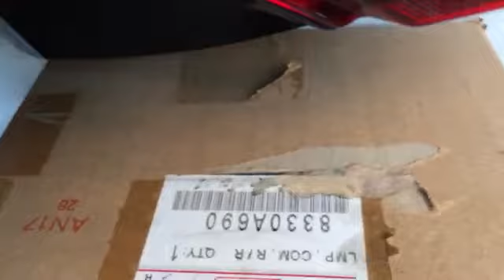Đèn hậu xe mitsubishi outlander sport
Đèn hậu xe Mitsubishi Outlander giá tốt nhất
Trong quá trình lưu thông xe trên đường không thể tránh khỏi va chạm gây vỡ gãy, hỏng hóc Đèn hậu xe Mitsubishi Outlander. Và phụ tùng An việt website PhutungMitsubishi.vn * PhutungAnviet.com Chuyên cung cấp phụ tùng dòng xe Mitsubishi Outlander với giá tốt nhất.

• *Bán Đèn hậu xe Mitsubishi Outlander ở đâu giá tốt nhất
Để trả lời câu hỏi:
– Mua Đèn hậu xe Mitsubishi Outlander ở đâu?
– Ở đâu bán Đèn hậu xe Mitsubishi Outlander giá rẻ?
– Mua Đèn hậu xe Mitsubishi Outlander ở đâu tại hà nội?
– Bán Đèn hậu xe Mitsubishi Outlander chính hãng tại hà nội?
– Bán Đèn hậu xe Mitsubishi Outlander chính hãng tại Hồ Chí Minh?
– Mua phụ tùng xe Mitsubishi Outlander ở đâu?
– Bán Phụ tùng chính hãng xe Mitsubishi Outlander ở đâu?
• Với hơn 20 năm kinh nghiệm trong lĩnh vực phụ tùng ô tô. Chúng tôi chuyên phân phối các sản phẩm phụ tùng ô tô của MITSUBISHI. Với đội ngũ nhân viên được đào tạo từ hãng MITSUBISHI am hiểu chuyên sâu về dòng xe MITSUBISHI.

• * Đến với phụ tùng Mitsubishi An Việt Quý khách hàng sẽ được:
• 1  Được tư vấn miễn phí về phụ tùng ô tô Mitsubishi, cách lựa chọn phụ tùng Mitsubishi Outlander phù hợp với nhu cầu, chuẩn theo dòng xe và điều kiều kiện kinh tế của khách hàng.
• 2. Quý khách hàng sẽ được mua phụ tùng Mitsubishi Outlander chính hãng, chất lượng tốt và giá cả rẻ nhất thị trường.
• * Cam kết của phụ tùng ô tô Mitsubishi An việt
1. Bán Đèn hậu xe Mitsubishi Outlander Giá tốt nhất thị trường.
2. Giao Đèn hậu xe Mitsubishi Outlander cho Quý khách đúng chủng loại,  Mã hàng, và đúng thời gian mà hai bên đã cam kết.